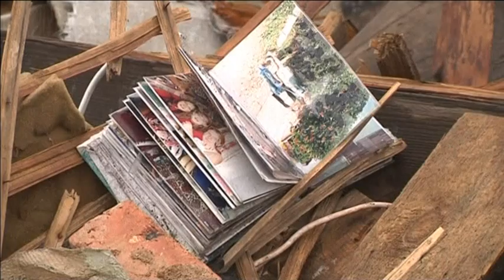Разрушенный Донецк: дома без крыш и голодные жители